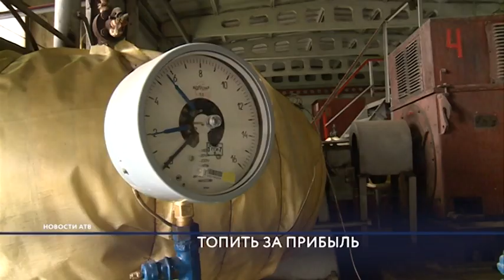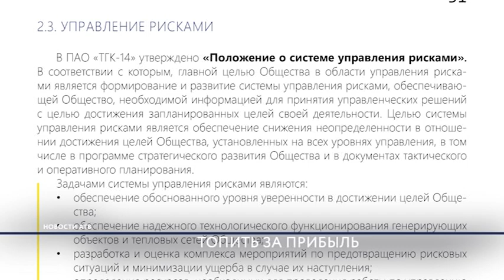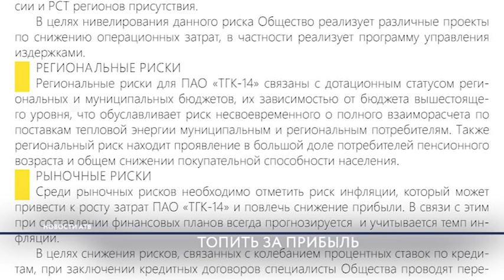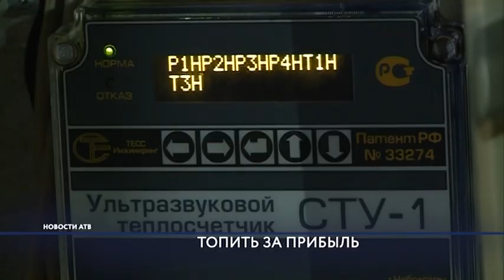Страх и ненависть ТГК-14: читаем годовой отчет акционеров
Пенсионеры, власти республики и законодательство – то, что мешает ТГК-14 работать во благо себя. Такой вывод можно сделать из годового отчета компании за 2017 год. Александр Иванчиков изучил документ и нашел там массу интересных фактов о работе монополиста.